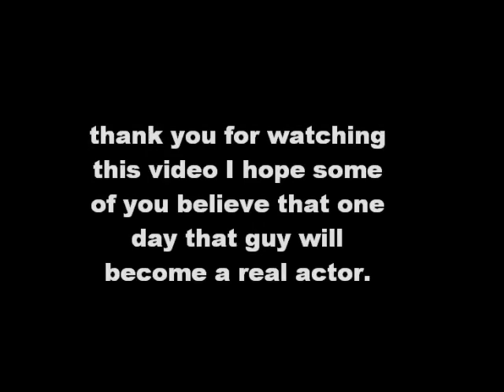Ryan Allen's acting debut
Ryan Allen's talent